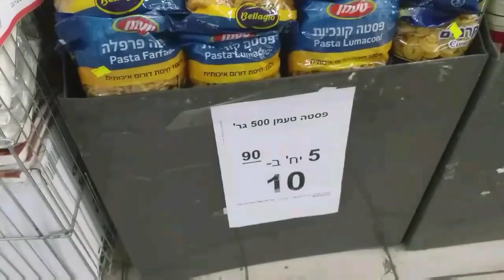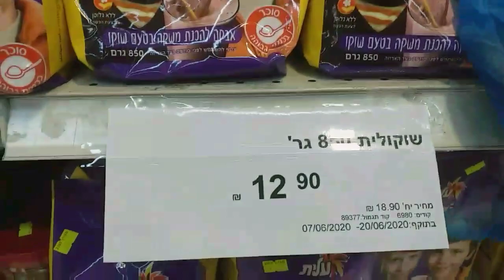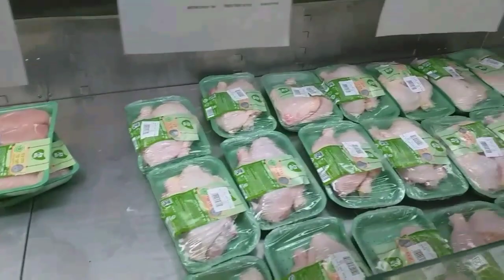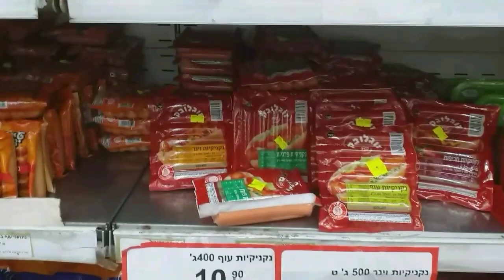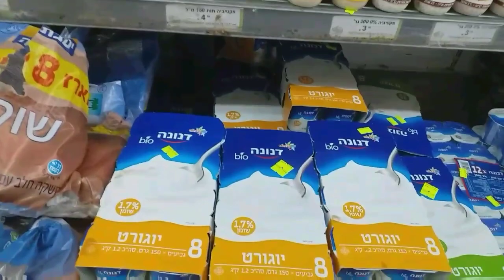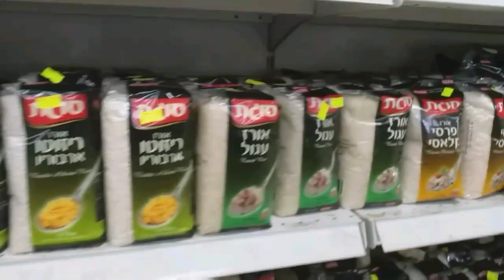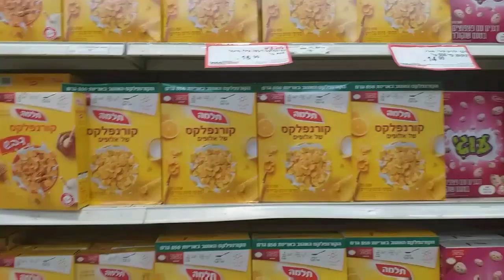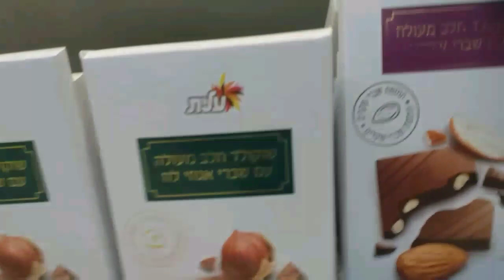Grocery store 2000|MIGDAL HAEMEQ|HOLYLAND ISRAEL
My work my place i love it.